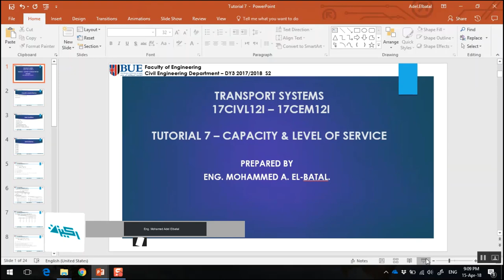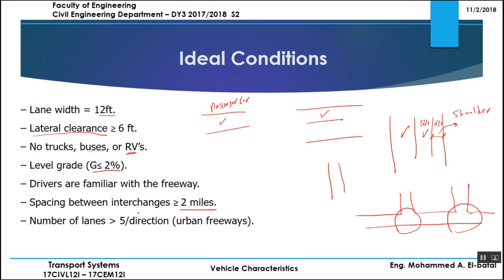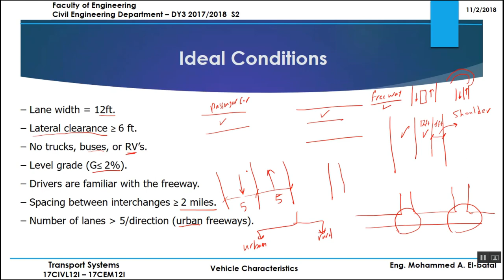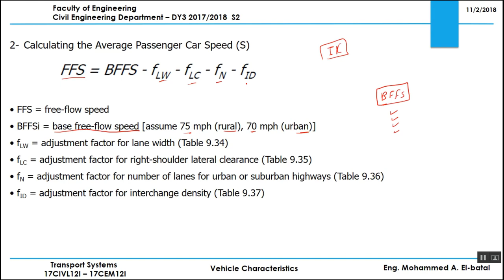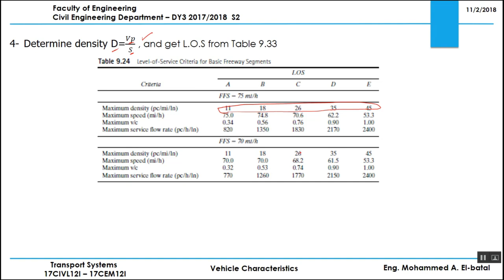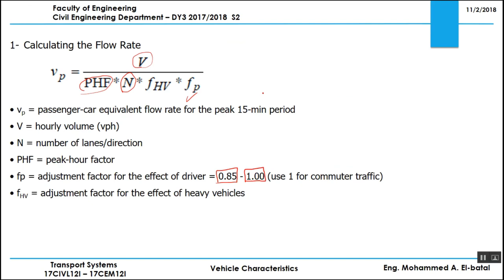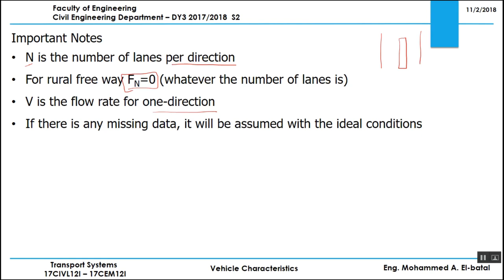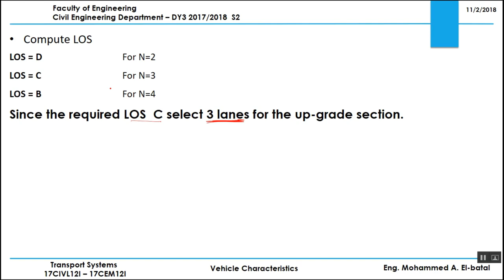Capacity and Level of Service (Free way) | Tutorial 07